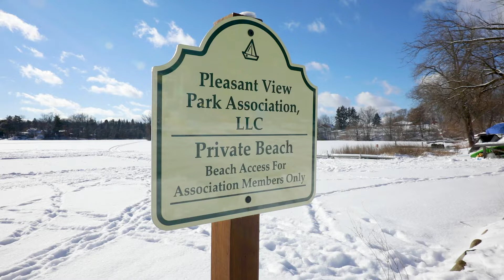433 Pleasantview, Lake Orion, MI